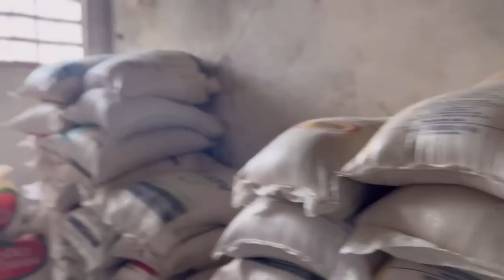"ESSA VACA CHEGOU AQUI DENTRO DESSE CANUDINHO"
Este video é uma parceria com o Canal Lucas Pereira Lima